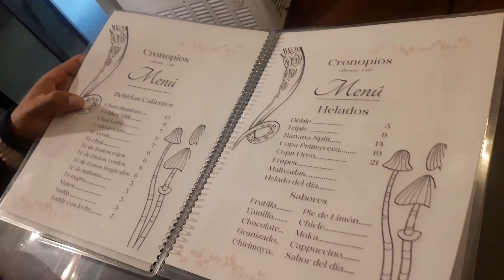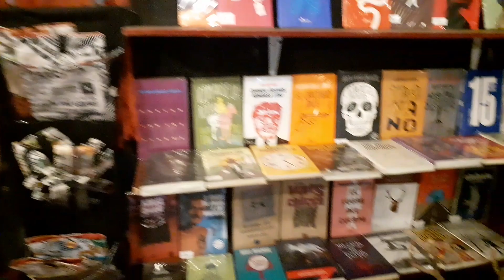Vlog de 14 de Febrero❤ (hacemos una torta de unicornio)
HOLA CHICOS Y CHICAS COMO ESTAS ESPERO QUE SE ENCUENTREN MUY MUY BIEN. EL DIA DE HOY LES TRAIGO UNA NUEVA AVENTURA... 😄😄😄😄😄😄😄😄😄😄😄😄😄😄 😉😉
SI QUIEREN VER MAS VIDEOS COMO ESTOS DEJENMELO SABER EN LOS COMENTARIOS. 😉😉😉😉😉😉😉😉😉😉😉😉😉😉😉
TAMBIEN INVITARTE SI ERES NUEVO O NUEVA EN EL CANAL A SUBSCRIBIRTE Y SER PARTE DE ESTA FAMILIA DONDE APRENDEREMOS Y PROBAREMOS VARIAS COSITAS.